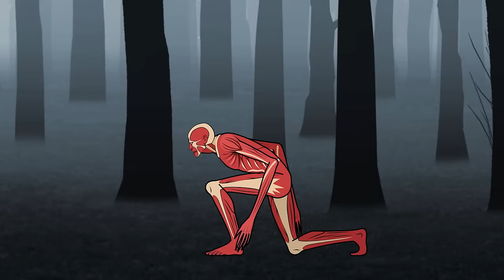scp 096 vs scp 096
The aliens got the DNA of SCP 096 and modified it, so who is powerful between him and the ordinary SCP 096?